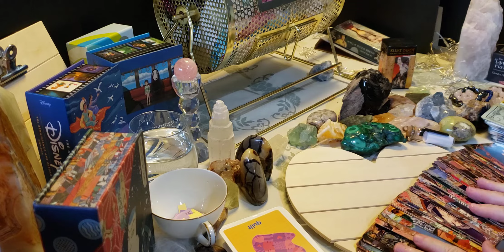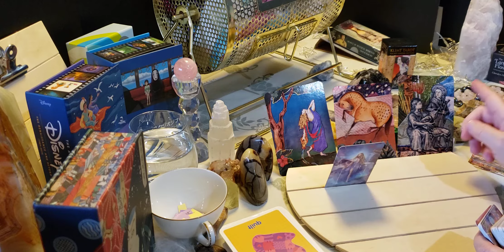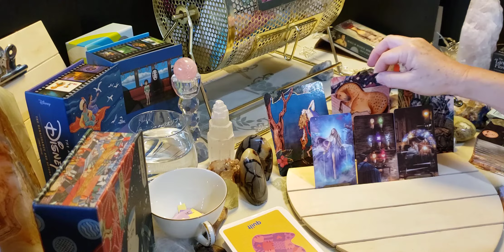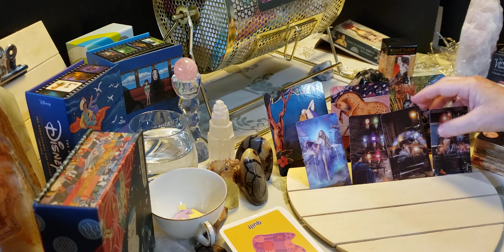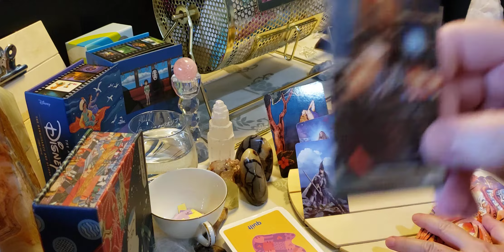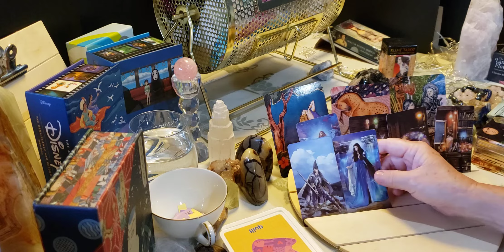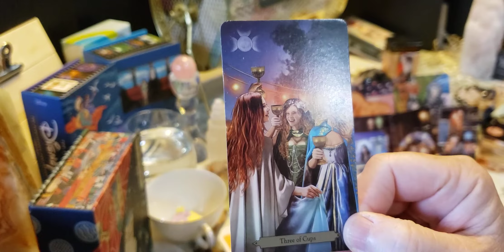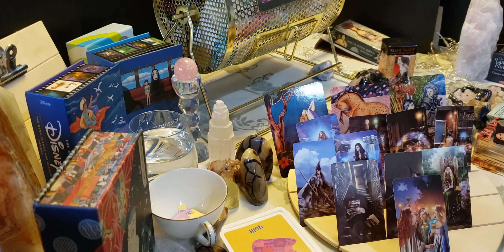Leo ♌ 🦁 Love manifestation!Communication is key.